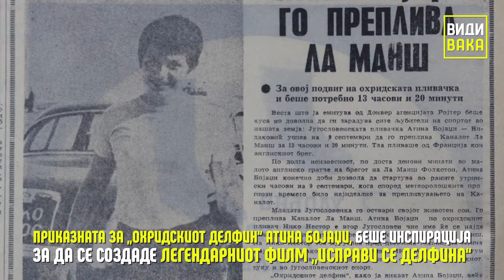Исправи се Делфина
Приказната за „охридскиот делфин“ Атина Бојаџи, беше инспирација за да се создаде легендарниот филм „Исправи се Делфина“